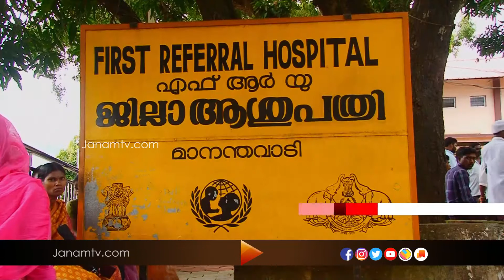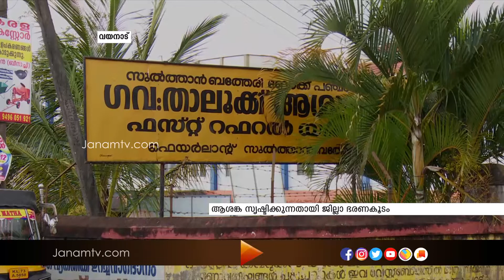പകർച്ച വ്യാധികൾ വയനാട്ടിൽ പടരുന്നത് ആശങ്ക സ്യഷ്ടിക്കുന്നതായി ജില്ലാ ഭരണകൂടം